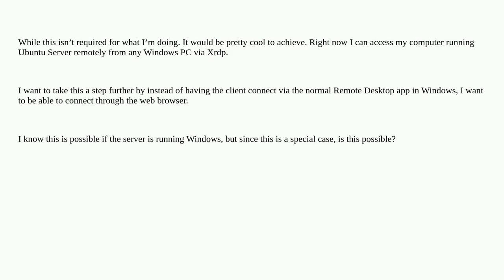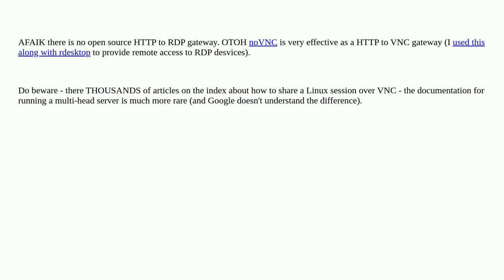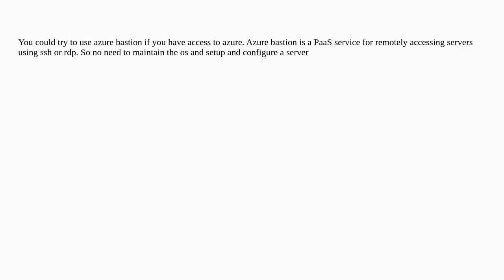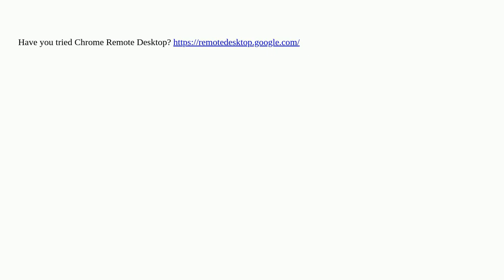How to remotely access Ubuntu Server via RDP through a web browser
A special thanks goes out to the community

  linux xrdp rdp